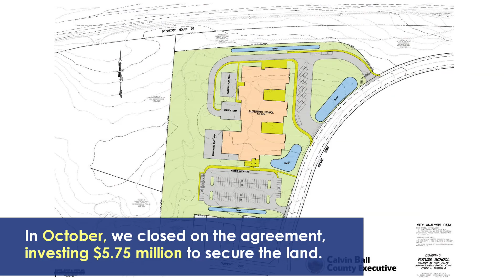Turf Valley School Site 12 2021